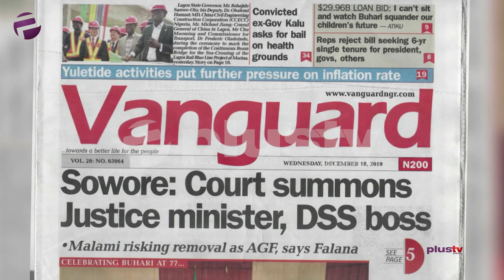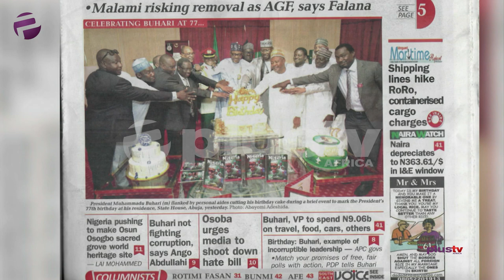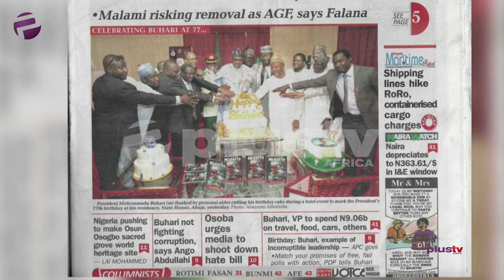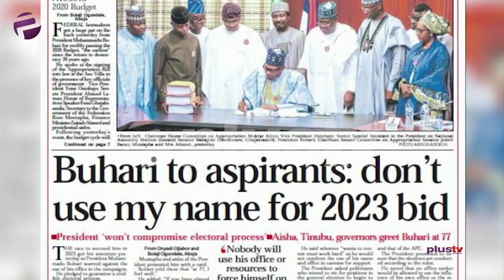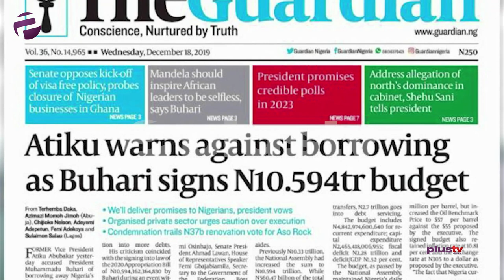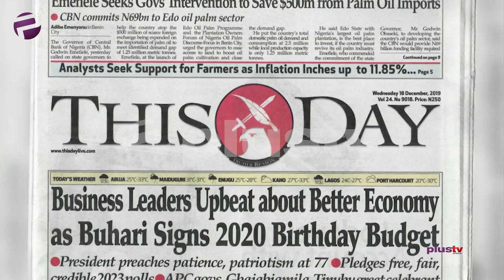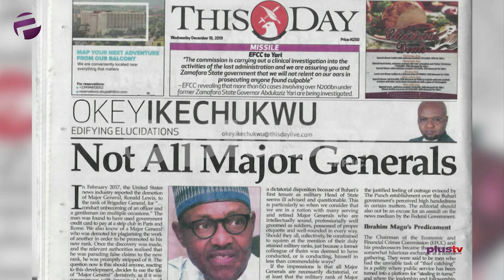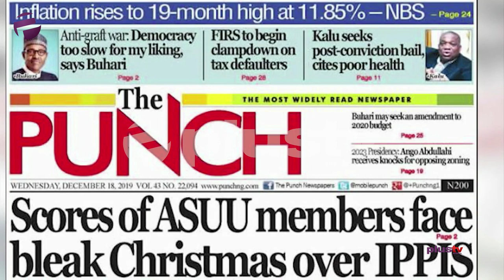Sowore: Court Summons Minister Of Justice, DSS Boss, Atiku Warns About Borrowing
Gbolahan Olujede and Asiwaju Oke joined Felicity Ezewuike to review the biggest stories in Newspapers today.